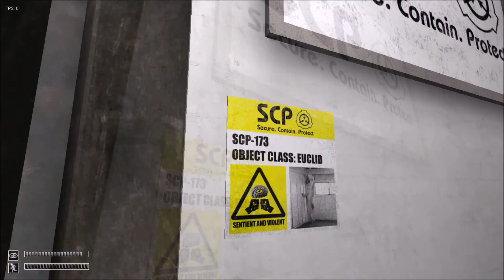Gameplay [FAIL] SCP containment breach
Gameplay entièrement fail. Vidéo plus sérieuse prochainement.